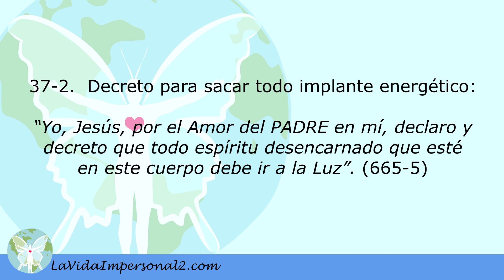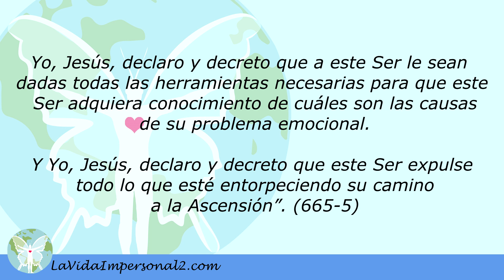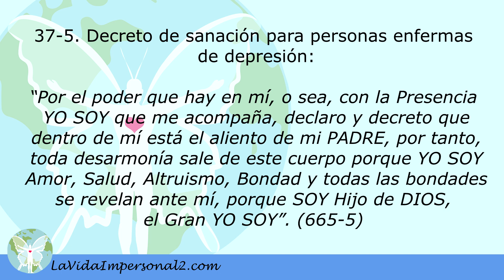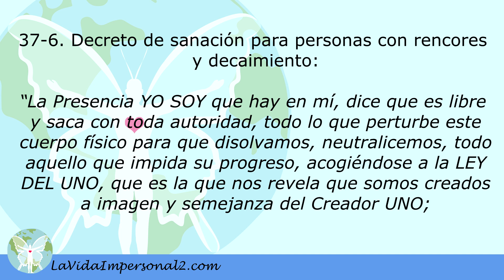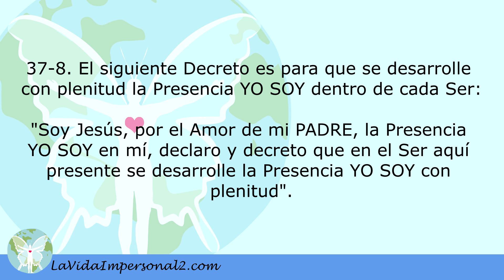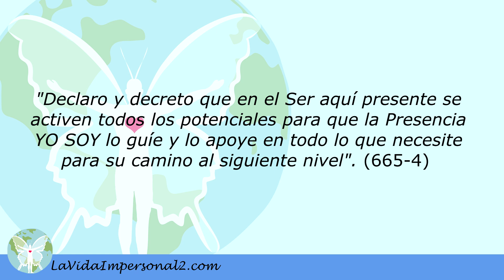FICHAS DE LA LECCIÓN 37 - SIN CONOCIMIENTO NO EXISTO, SIN CONOCIMIENTO NO SOY (665-5)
LAS FICHAS SON UNA PROPUESTA PARA QUE LOGREN LA ASCENSIÓN. La Ascensión es un proceso natural. ¡Compréndelo!

Hermanos, esta idea fue dada por los Maestros Ascendidos, ellos están aportando el contenido, toda esta información fue dada para apoyarlos, para que sanen pensamientos y encuentren una meta a seguir.

Las frases, las oraciones y los ejercicios que sugerimos repetir, te ayudarán a enfocarte en tu presente y ver que todo está bien siempre, son un bálsamo para tu ALMA.

Las fichas las podrás imprimir y recortar, de esta manera se facilitará el estudio del contenido. Usa tu creatividad, estás contigo mismo, con tu Presencia “YO SOY”, desde tu propio hogar, ayudándote.

Hermanos, estos decretos son para todos los Seres del Planeta, pueden usarlos, ajustarlos a sus casos. DECRETEN, DECRETEN, DECRETEN. Podrán hacer cambios insospechados.

1. “Yo, Jesús, junto contigo, uniéndonos decretamos lo siguiente: Declaro y decreto por el Poder del PADRE en nosotros y por el Poder del PADRE en cada Ser Humano, decretamos sanación total para todos mis hermanos”. (665-5)

2. Decreto para sacar todo implante energético:
“Yo, Jesús, por el Amor del PADRE en mí, declaro y decreto que todo espíritu desencarnado que esté en este cuerpo debe ir a la Luz”. (665-5)

3. Decreto para expulsar todo pensamiento irreal:
Decreto lo siguiente para mi propio bien: “Pido expulsar de mi cuerpo y de mi mente todo pensamiento irreal que esté dominando, para esto doy poder a mi Presencia YO SOY para que tome el control de mi vida, mi mundo y mis asuntos en su totalidad”. (665-5)

4. Decreto para las personas que tienen problemas emocionales:
“Soy Jesús diciendo lo siguiente: por el Amor del PADRE en todos y en todo, por el Amor del PADRE en el Ser aquí presente, y yo Jesús estoy presente en este Ser unido con mi PADRE.
Yo, Jesús, declaro y decreto que a este Ser le sean dadas todas las herramientas necesarias para que este Ser adquiera conocimiento de cuáles son las causas de su problema emocional.
Y Yo, Jesús, declaro y decreto que este Ser expulse todo lo que esté entorpeciendo su camino a la Ascensión”. (665-5)

5. Decreto de sanación para personas enfermas de depresión:
La depresión es falta de energía de vida, falta de amor. A ellos les decimos, salgan de casa y respiren decretando lo siguiente:
“Por el poder que hay en mí, o sea, con la Presencia YO SOY que me acompaña, declaro y decreto que dentro de mí está el aliento de mi PADRE, por tanto, toda desarmonía sale de este cuerpo porque YO SOY Amor, Salud, Altruismo, Bondad y todas las bondades se revelan ante mí, porque SOY Hijo de DIOS, el Gran YO SOY”. (665-5)

6. Decreto de sanación para personas con rencores y decaimiento:
“La Presencia YO SOY que hay en mí, dice que es libre y saca con toda autoridad, todo lo que perturbe este cuerpo físico para que disolvamos, neutralicemos, todo aquello que impida su progreso, acogiéndose a la LEY DEL UNO, que es la que nos revela que somos creados a imagen y semejanza del Creador UNO y también tenemos el poder de regenerar cualquier miembro de nuestro cuerpo, podemos sanar cualquier herida, podemos armonizar todo nuestro cuerpo, porque conocemos que somos la propia energía de VIDA y es autosostenida para que se regenere cuando se requiera”. (665-5)

7. Todos como Hijos de DIOS somos merecedores de todas las bondades. Por tanto, deben sentirse merecedores, deben decir:
“Yo, (tu nombre), Soy merecedor de todas las bondades. Declaro y decreto lo siguiente con mucho Amor: PADRE Amado, Presencia YO SOY dentro de mí y por el Amor que hay dentro de mí, pido a mi PADRE toda la provisión necesaria y todo el tiempo disponible para conocer esta verdad. Que así sea, Amén, Gracias”. (665-5)

8. Decreto es para que se desarrolle con plenitud la Presencia YO SOY dentro de cada Ser:
“Soy Jesús, por el Amor de mi PADRE, la Presencia YO SOY en mí, declaro y decreto que en el Ser aquí presente se desarrolle la Presencia YO SOY con plenitud.
Declaro y decreto que en el Ser aquí presente se activen todos los potenciales para que la Presencia YO SOY lo guíe y lo apoye en todo lo que necesite para su camino al siguiente nivel”. (665-4)

9. “Gracias Presencia “YO SOY” porque nos has dado el camino que conduce hacia el recibimiento de las bondades de DIOS para la Tierra”. (665-3)

ÚNETE A NUESTRO GRUPO EN WHATSAPP “LOS NUEVOS ROLLOS”: Si quieres participar escribe al email tu nombre y número de teléfono móvil incluyendo el número del País.